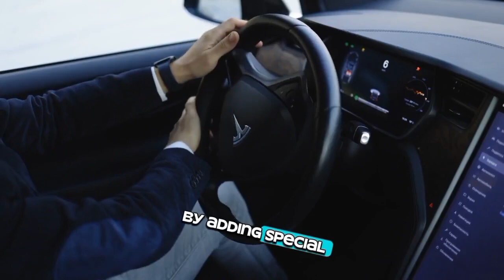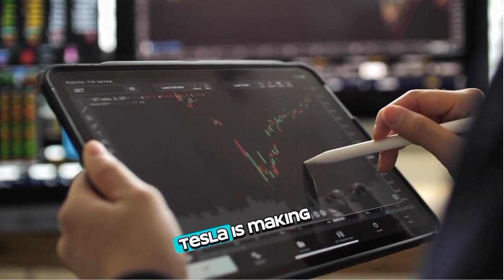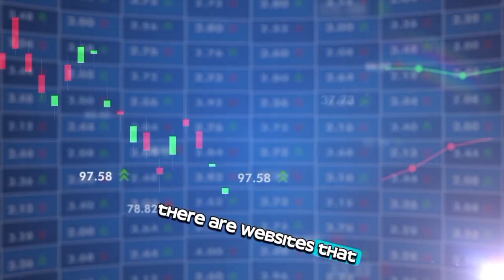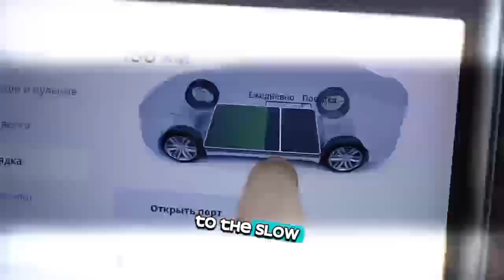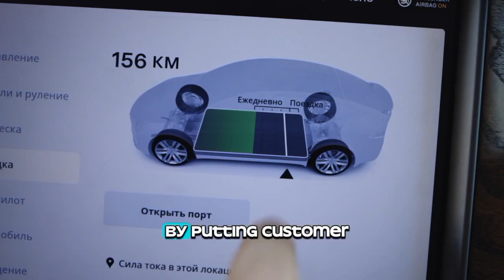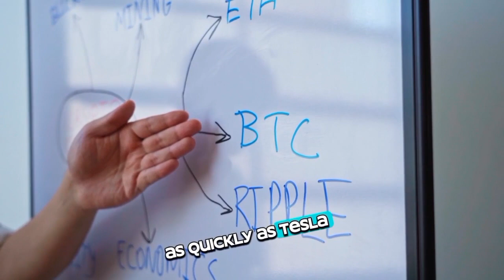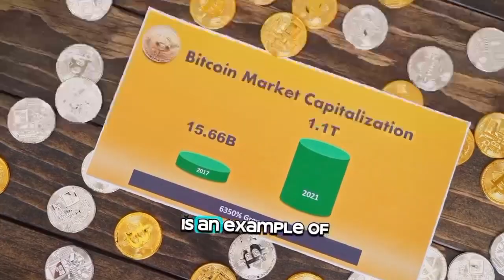Tesla Financial backers Have Been Cautioned by Tony Seba